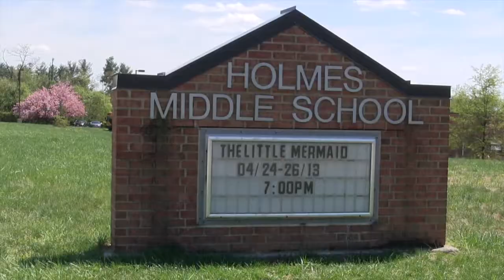7219 Hansford Ct Springfield VA 22151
Absolutely superb five bedroom 3 1/2 bath home with three finished levels. Hardwood on main level, carpet on other two levels. Large windows make for a light, bright interior. Kitchen was remodeled in 2008 with appliances and granite. Main level family room with fireplace. Upper level has four bedrooms (large master suite with two walk-in closets and luxury bath). Laundry is on the upper level. Finished, walkout lower level includes recreation room, workout room, fifth bedroom and full bath. 2-car garage.